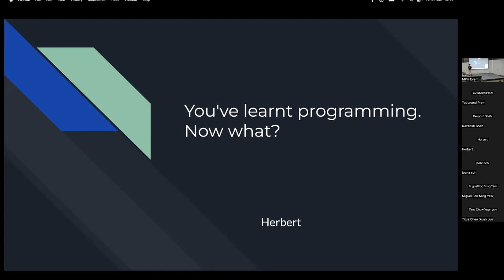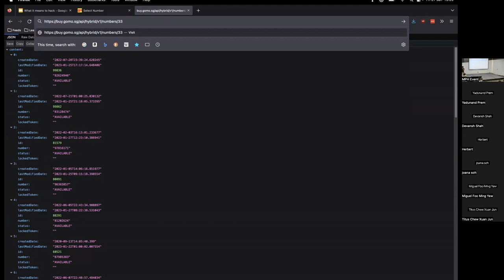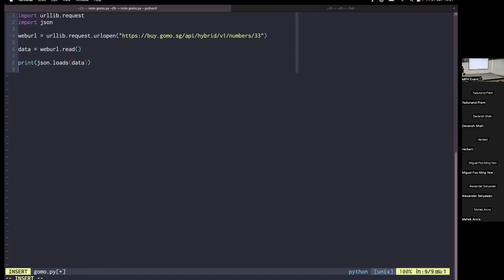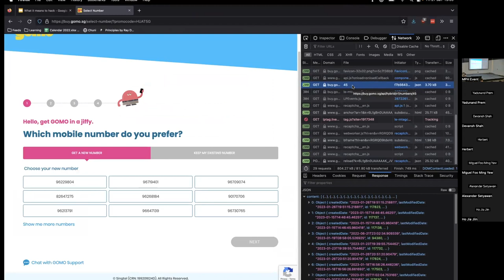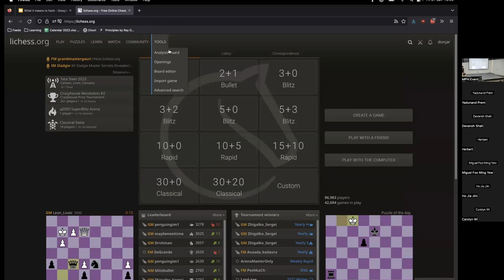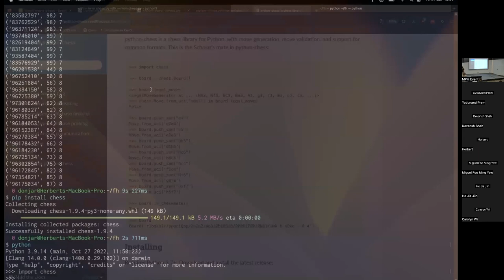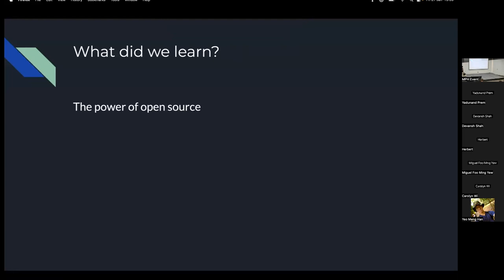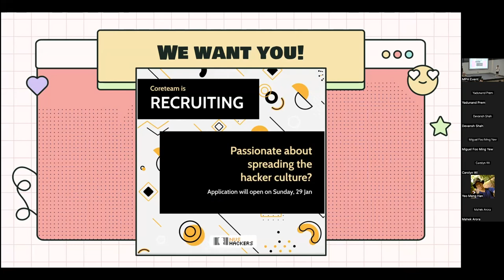Friday Hacks #233: You’ve Learnt Programming. Now What?